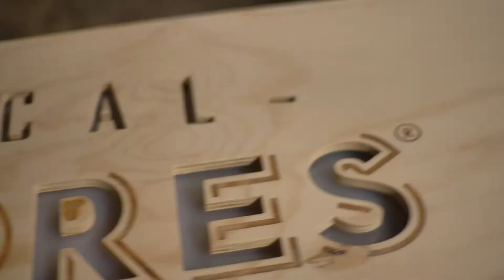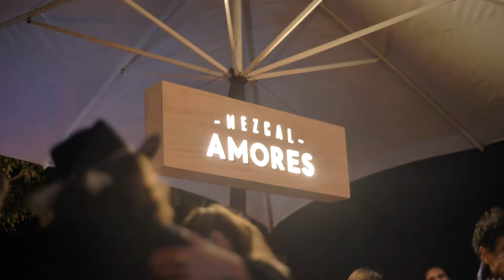MUEROS MORELIA, 2019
Día de Muertos Experience  - MORELIA
2019

Presented by Mezcal Amores & Cerveza Victoria

Created by Honeyguide PR & Special Events

Lineup:
Alberto Newton
Parallells
Alonso Rivero
Los Charvel
Salomé le Chat
Holger Hecler
Mateo